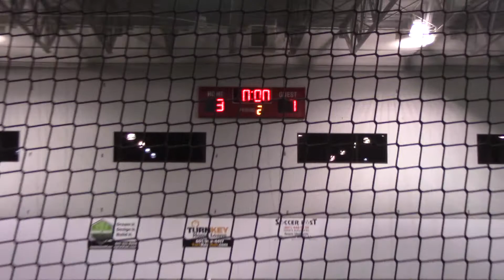BAC Footy 18Dec2018 2